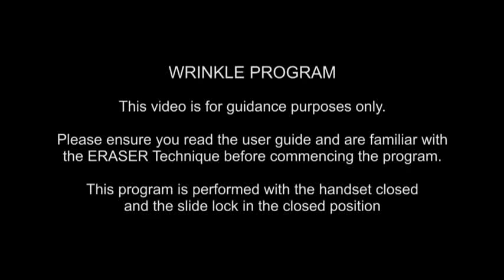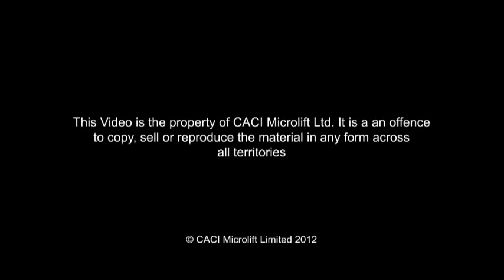Caci Microlift Wrinkles Program by CurrentBody.com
The Caci Microlift available from CurrentBody.com-
The CACI Microlift is a personal facial toning system which helps tone and lift the face, improve skin texture and reduce wrinkles